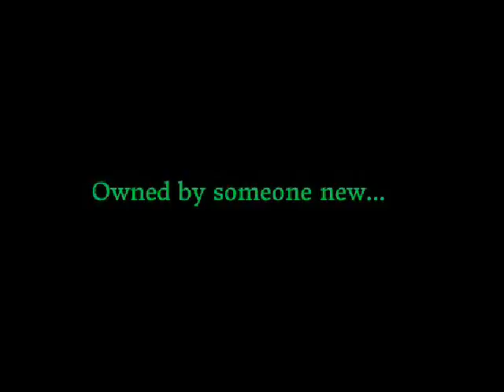The Deadly Dare 3 Trailer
ELN Video Rating: T (For frightening images)

The official trailer to my almost done horror game: The Deadly Dare 3! :D Enjoy!

I dont' own the trailer music: Da Funk-Daft Punk